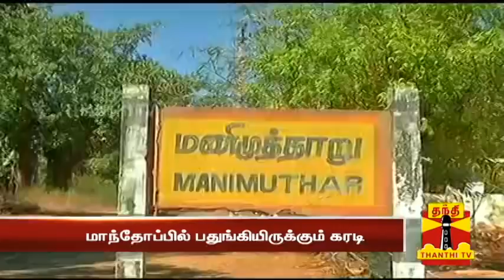Forest Officials takes Various Measures to Trap Wild Bear at Manimutharu | Thanthi TV